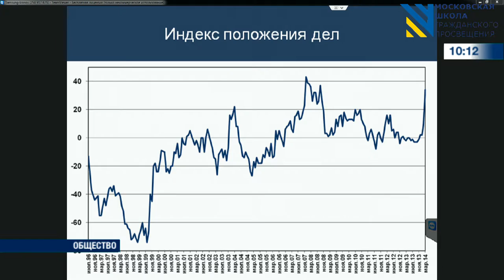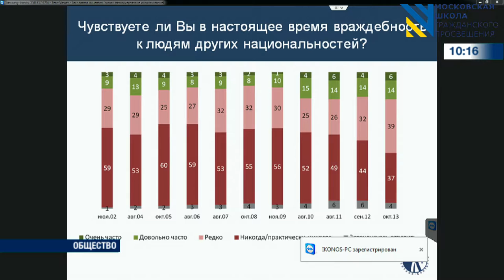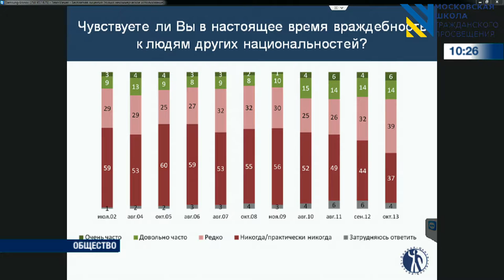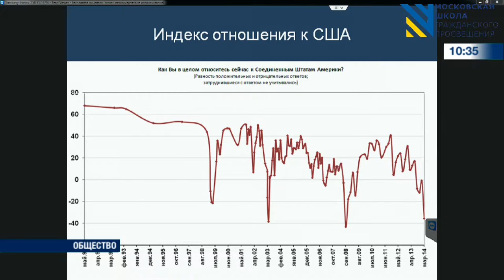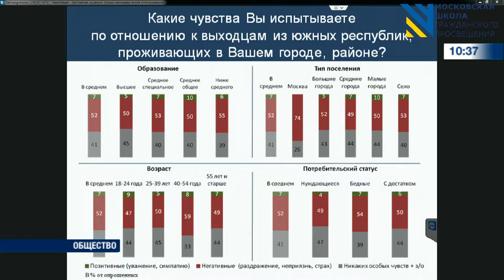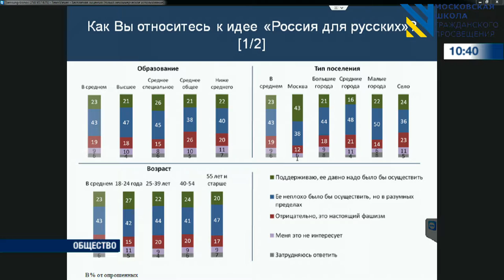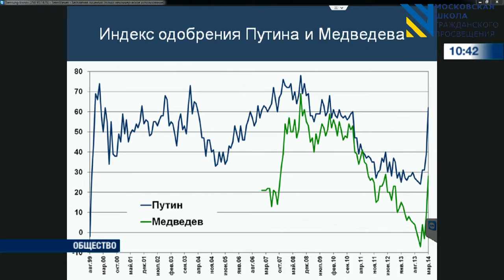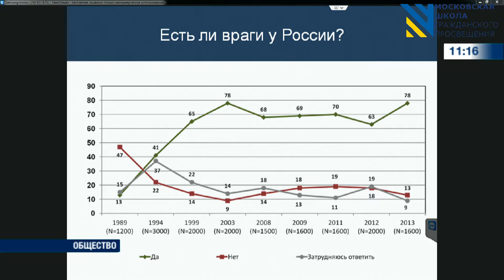Lev Gudkov - "Russian world" and Russian nationalism